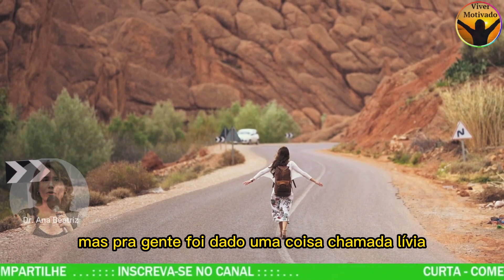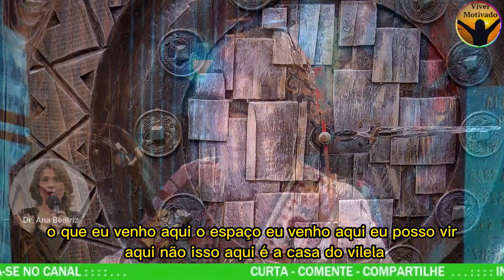Você Não Sabe o Que É Felicidade - Ana Beatriz Barbosa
ESSE é o PROPÓSTIDO DA VIDA ! Dr.ANA BEATRIZ